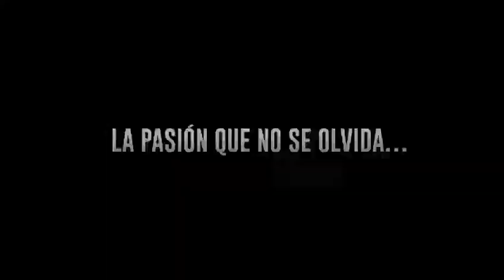Tricolor regresa al Saprissa después de 10 años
En el duelo ante Haití, la Selección Mayor de Costa Rica retorna este domingo 17 de noviembre al estadio Ricardo Saprissa, en San Juan de Tibás, San José, 10 años después de su anterior juego en dicha sede, que fue ante Uruguay (0-1) en el repechaje a Sudáfrica 2010.